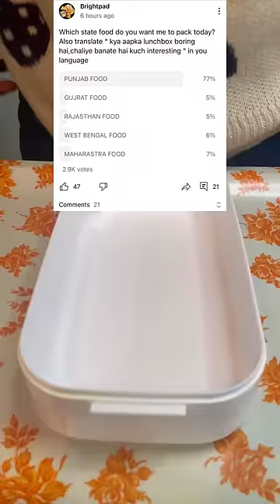Guess the state & song | sardo ka saag | makke ki roti | Tiffin recipes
Brightpad lunchbox
Kids' Lunch Box
School meal
healthy tiffin recipes for school
tiffin recipes for school
lunch box recipes for kids
healthy tiffin recipes for kids
school tiffin box recipes
healthy tiffin recipes
recipes for tiffin
Lunch box ideas for school kids
Lunch box ideas for office going adults
Lunch box ideas for college going youngsters
Lunchbox ideas for women
Lunch box ideas for men
Lunch box ideas for kids
Brightpad

Kya aapka lunch box boring hai

Lunchbox 3
Lunchbox 2

Pocky sticks
Quiz
quizzes
trivia quiz